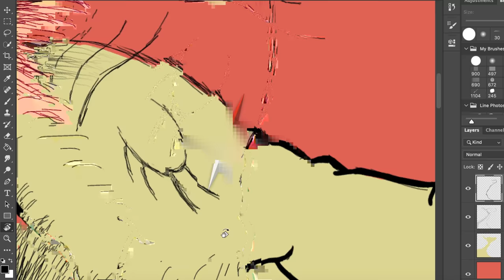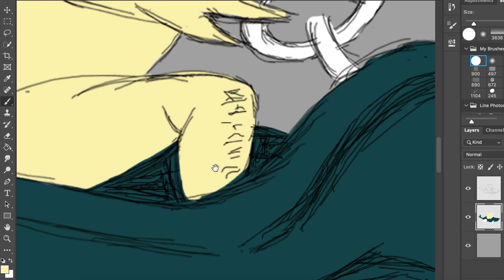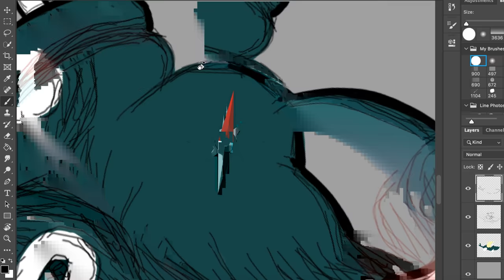Drawing Dr. Seuss Characters - Digital Drawing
This video is a time-lapse of myself digitally drawing Doctor Seuss characters. These sketches were all done just for fun, with no intention of selling. I drew this on Adobe Photoshop and edited the video with Adobe After Effects. The music in this video is public domain, the song is Spying in the 60's by Sir Cubworth.